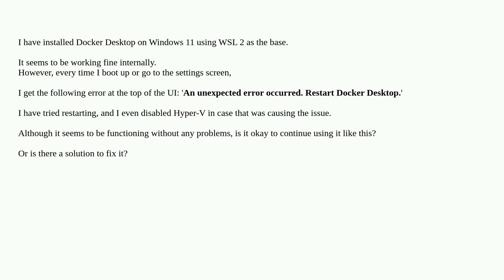Docker Error : An unexpected error occurred, Restart Docker Desktop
A special thanks goes out to the community

  docker windows-11 wsl2 docker-for-windows